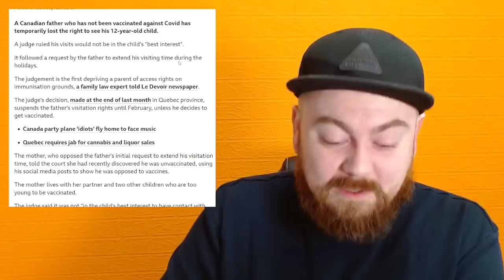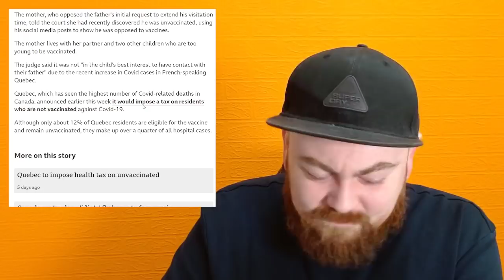Unvaccinated Father Loses Right To See His Child